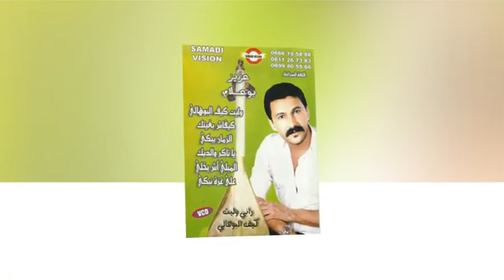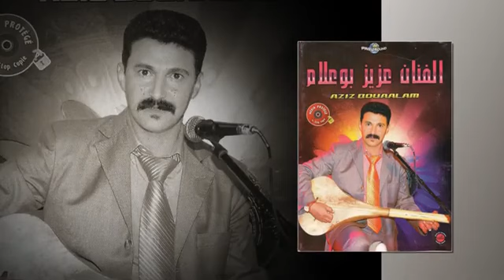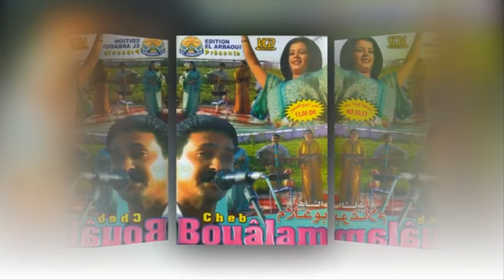Aziz Boualam - Kelmat Nsani (EXCLUSIVE) | (عزيز بوعلام - كلمة نساني (حصريآ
Aziz Boualam - Kelmat Nsani (EXCLUSIVE) | 2021
عزيز بوعلام - كلمة نساني (حصريآ) | 2021

كتابة وتلحين وغناء: عزيز بوعلام